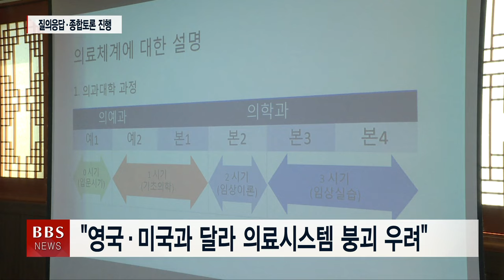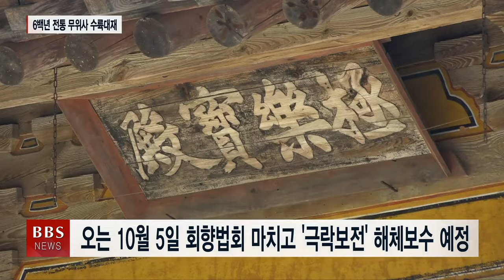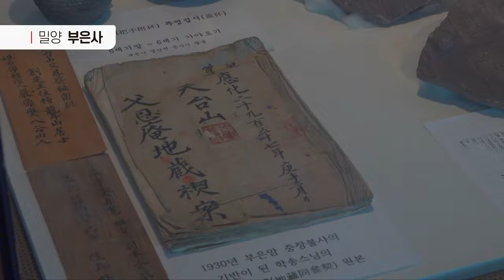[BBS NEWS] 2024년 8월 30일 전체 영상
진행 : 이준기
PD : 김용완
CP : 이현구

00:00 BBS NEWS
01:38 R1. 종단 지도자들, 문수성지 중국 오대산서 '108배 정진'
05:28 R2. 조계종 화쟁위, 의정갈등 중재나서...전공의 의견 청취
08:51 ST1. 해인사 원로중진, "방장 불신임 책임지고 주지 사퇴해야“
10:47 ST2. 승가학원 새 이사 후보에 영일·정도스님 복수 추천
11:22 R3. 태고종 경남교구 '염불교육원' 개원...숙원 해결
13:57 ST3. 수덕사의 역사, 문화유산을 디지털 사지로 제작
15:13 R4. 무더위도 못막은 신심...무위사 수륙대재·연곡사 점안법회
18:24 ST4. 만해선사 탄신 145주년 제9회 만해평화문화축전